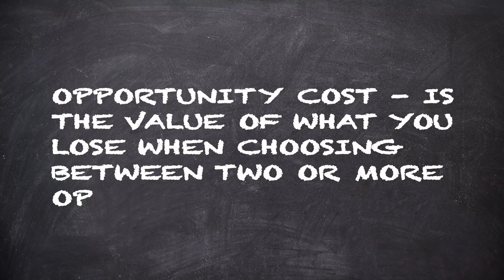Inefficiency Kills Your Security Company Because of Opportunity Cost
Just because something works, doesn't mean that it works well and that you should continue to do it. Because if it doesn't work well, then there is probably some hidden cost associated with your decision to keep doing it. Let's talk about Opportunity Cost.

0:00 Introduction
0:14 What is Opportunity Cost?
1:43 Real-world example of Opportunity Cost
3:12 Example 1: How paper reports affect security companies
4:32 Example 2: How spot checks affect security companies
5:11 Importance of considering Opportunity Cost
5:30 Closeout

FIND OUT HOW OFFICERREPORTS.COM CAN HELP YOUR SECURITY COMPANY

FREE EBOOKS AND RESOURCES

- Maybe you're interested in growing your company but don't have a big marketing budget.